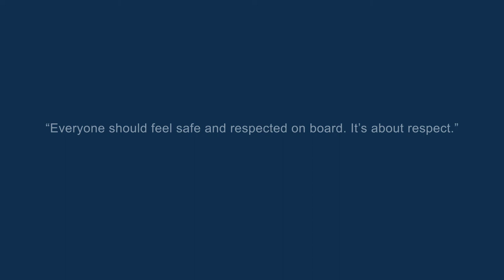Respect at Sea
Creating an even more inclusive workplace culture is an ongoing priority for marine science institutions worldwide. Given the unique working environment of research ships and the potential to be at sea for weeks or even months, it is essential to promote positive values that instill respect for their colleagues.

The chance to go to sea and undertake ocean science and research is a unique experience and unparallel to many institutions. To galvanise inclusive culture onboard research ships, NERC (Natural Environment Research Council) has launched a thought-provoking training video designed to empower ocean researchers and remind them of their responsibility to respect colleagues and promote inclusion.